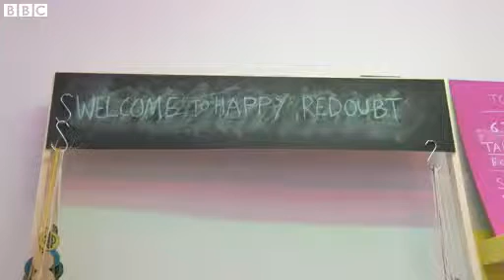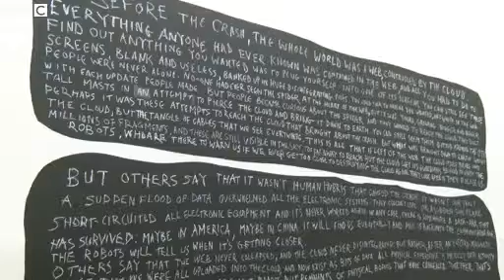Robots rule in post-apocalypse interactive exhibition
There are few exhibitions where art lovers are ordered around by robots - but then Welcome to Happy Redoubt is not your typical exhibition.

The project is set in a post-apocalyptic world following a technological breakdown, where robots are in control and humans have to trade in home-made goods to survive.

It is the brainchild of Juneau Projects, otherwise known as artists Philip Duckworth and Ben Sadler who have collaborated with the professors and students at King's College in London to create their vision of a future without today's gadgets or money.

Participants are encouraged to add to the exhibition with their own artwork, pose questions to the "human Google" (a King's College professor) or watch a piece of theatre.

And as artist Ben Sadler explains, there is plenty of bartering to be done in this imagined future.

Juneau Projects: Welcome to Happy Redoubt runs until the 15th December at King's College in London.

Video Journalist: Alex Stanger